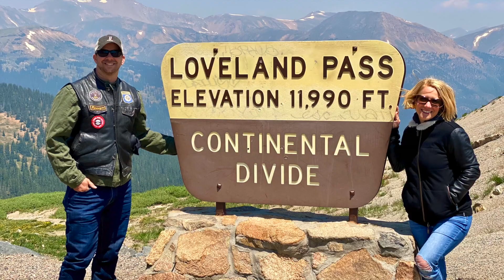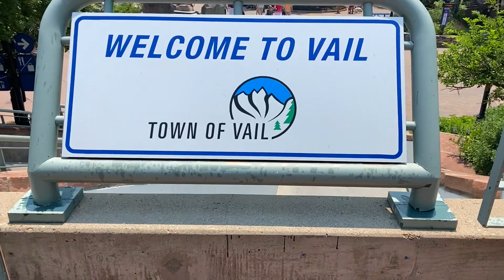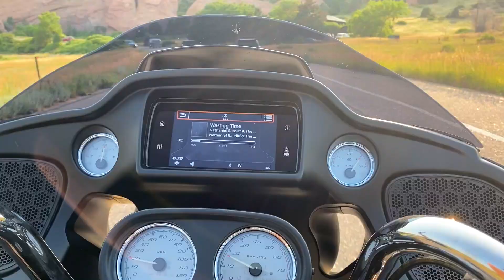Mountain ride up Loveland Pass and to Vail! (Moto trip Day2)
On Day 2 of our 3 day "Mountains, Motorcycles & Music" moto trip we head deep into the Rocky Mountains and summit the incredibly fun and winding Loveland Pass. With an epic range of mountains as your backdrop Loveland Pass is not to be missed. We head through Vail pass and land in the town of Vail for lunch before a return trip to Loveland because, well, its there and its awesome. Enjoy!